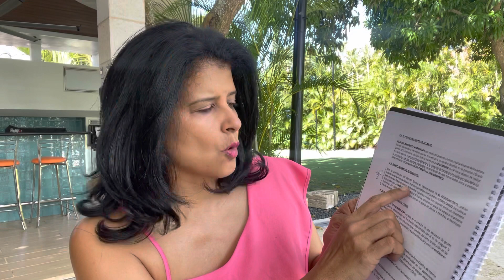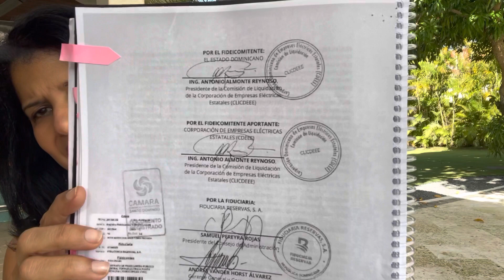El Ministro de Energías dice que “los Fideicomitentes Adherentes” son un error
El Ministro de Energía y Minas, Antonio Almonte, que firmó el Contrato del Fideicomiso de Punta Catalina a nombre del Estado Dominicano, dijo ayer que es un “error la figura del Fideicomitente Adherente”

Esta noticia fue publicada por el periódico digital Lo Que Sucede.

Recordemos que algunos DIPUTADOS también aprobaron por error.